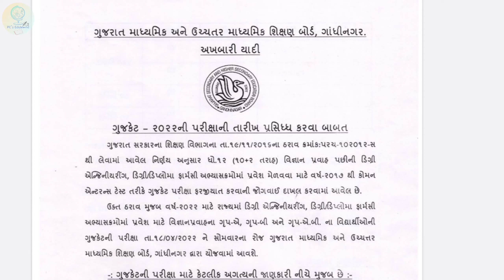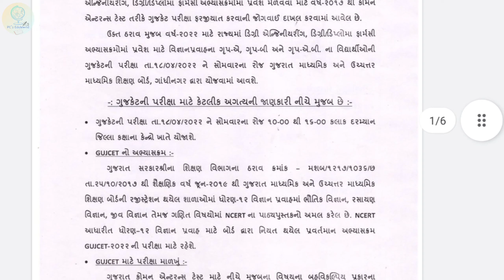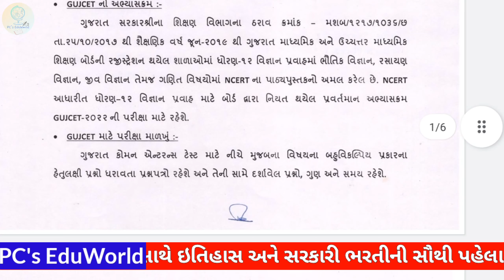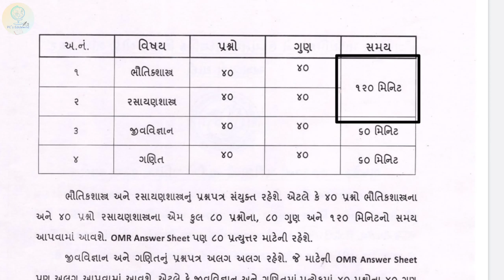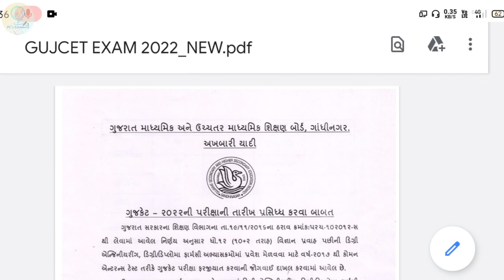Gujcet 2022 Exam Date | Gujcet 2022 Exam Date Declared | Full Detail | Syllabus | ગુજકેટ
👉 અમારી એક બીજી પ્રેરણા થી ભરપુર ચેનલ કાર્યરત છે તેની પણ જરૂરથી મુલાકાત લો.. તેના માટે નીચે આપેલી લિંક પર ક્લીક કરો...